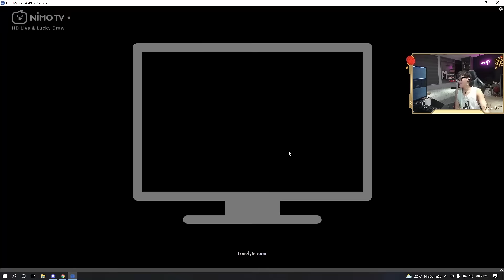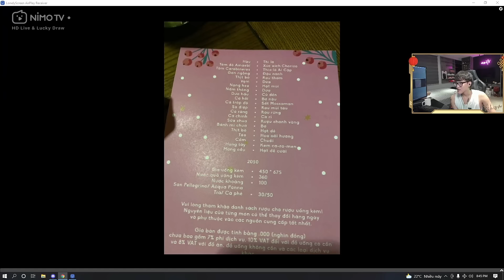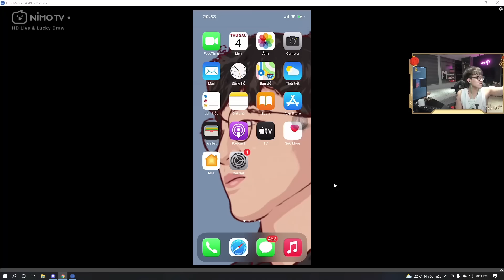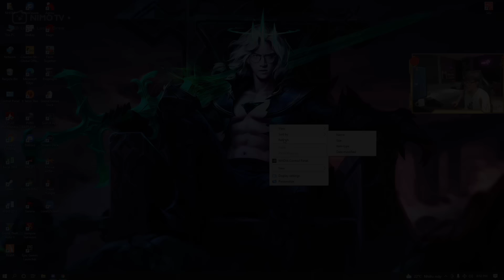(Talkshow) KHI NGƯỜI CÔ ĐƠN LÂU NGÀY ĐƯỢC BẠN RỦ ĐI ĂN